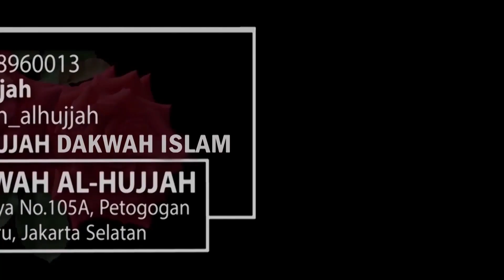Menjemput Rahmat Allah || Ust. Djazuli Ruhan Basyir, Lc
YUK SALURKAN PERPANJANGAN KONTRAKAN RUMAH DAKWAH AL-HUJJAH sebesar Rp. 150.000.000,- per tahun, melalui :